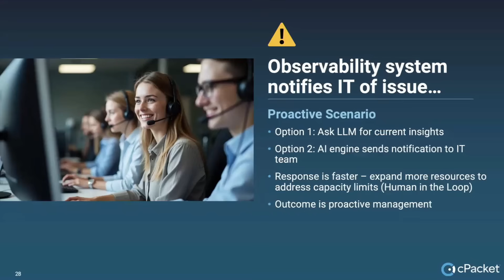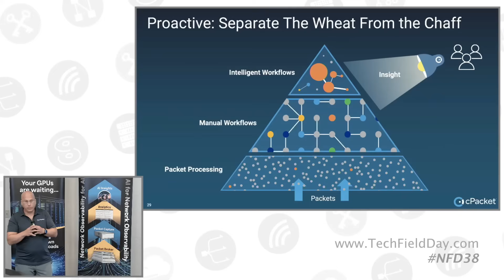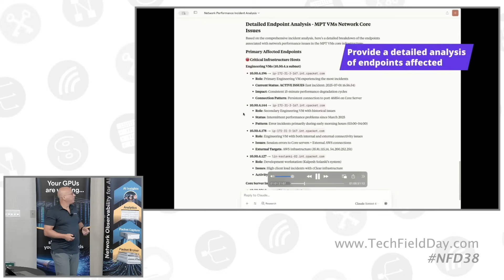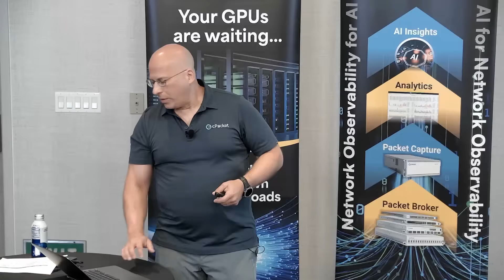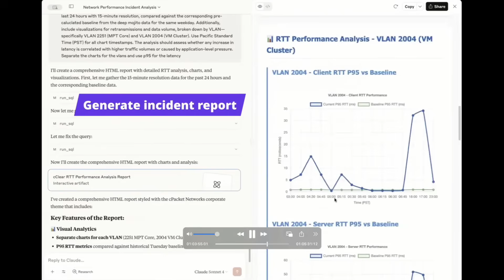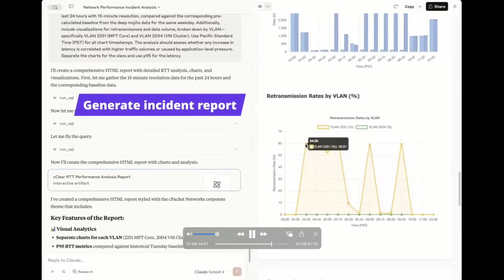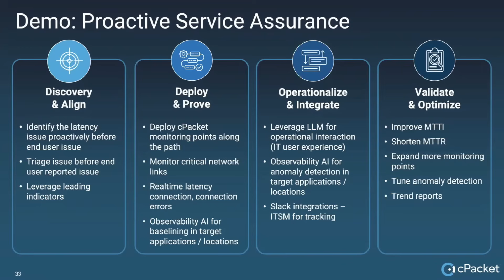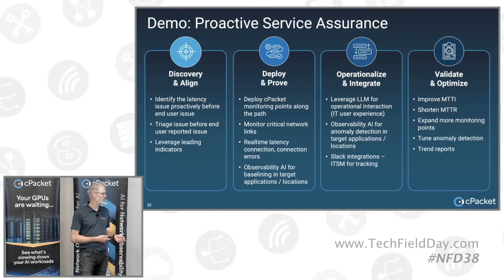cPacket Proactive Service Assurance and Compliance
Latency issues don't always wait for end users to notice and neither should your operations team. In this session, cPacket demonstrated how they enable proactive latency detection using leading indicators, full-path packet monitoring, and anomaly detection. With integrations into LLM-powered workflows and platforms like Slack and ITSM, teams can resolve issues faster, tune alerts more precisely, and continuously improve visibility through real-time data and trend reporting. The core focus was on achieving proactive service assurance, shifting from a reactive "firefighting" model to one where issues are identified and resolved before they impact users, ideally reducing human-created incidents.

Ron Nevo elaborated on this "nirvana" state, where network operators can proactively assess network health using cPacket's Observability AI. The system processes trillions of packets to distill vast amounts of data into a manageable handful of "insights," highlighting what's most important for a specific operator's responsibilities. A key use case demonstrated this: querying the system for new insights over the past 24 hours. The LLM (Large Language Model) identified client latency issues and resource utilization problems on a core engineering server. While the interaction still requires a certain level of network engineering sophistication to interpret the insights, the goal is to simplify the discovery process and guide operators to critical areas.

cPacket's approach relies on dynamic baselining, where the AI learns normal network behavior over time across various metrics and services, detecting anomalies that might indicate a problem before an outage occurs. While the presented prompts were complex, the long-term vision is to abstract this complexity, making the system more intuitive and capable of providing precise, actionable guidance. The ultimate value lies in accelerating the triage process, shortening the Mean Time To Detect (MTTD) and Mean Time To Resolve (MTTR) by integrating AI-driven insights with existing workflows and tools like Slack and ServiceNow. This approach aims to augment human operators, providing them with a powerful tool to proactively manage the network and ensure continuous service reliability.

Presented by Ron Nevo, CTO, and Erik Rudin, Field CTO. Recorded live at Networking Field Day 38 in Silicon Valley on July 10, 2025. for more information.